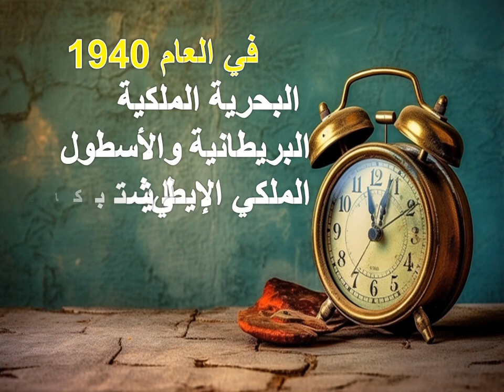حدث في مثل هذا اليوم 27 نونبر